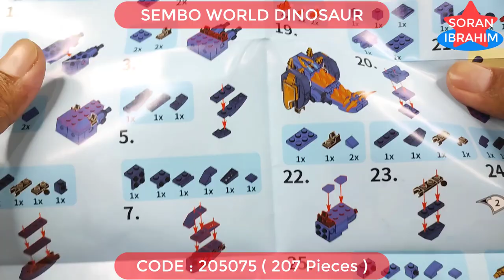Speed Build : Stegosaurus !! ⚡️ How to make a robot Lego Combiner Sembo Block World Dinosaur 205075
Hi~ everyone
Welcome to my Soran Ibrahim channel about unboxing and assembly :
Speed Build : Stegosaurus ⚡️ How to make a robot Lego Combiner Sembo Block World Dinosaur 205075 Power rangers megazord
Speed Build Sembo Block 4 in 1 World Dinosaur : 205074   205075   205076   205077

Product information:
1. Model Number: 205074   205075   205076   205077
2. Warning: can not eat
3. Age Range: 6 years old
4. Certification: 3C
5. Plastic Block Shape: Self-Locking Bricks
6. Material: Plastic
7. Plastic Type: ABS
8. Bricks Blocks: ~847 +PCS

The Megazord is the combination of the five Dinozords: Tyrannosaurus, Mastodon, Triceratops, Sabertooth Tiger, and Pterodactyl. This is the first Megazord to be featured in Power Rangers, but within the chronology of the series may have been preceded by other Zord combinations in the distant past.
Throughout their battles with Rita Repulsa, the Dinozords would be summoned to the Rangers' side whenever she made her monsters grow, often using their combined Megazord form to destroy them. New formations for the Dinozords were enabled as the Dragonzord and Titanus joined the Rangers' side, such as the Mega Dragonzord and the Ultrazord    When Lord Zedd arrived to take over for Rita in conquering Earth, his monster Pirantishead stole control of the Dinozords and heavily damaged them in the process. After this incident, Zordon would upgrade the Dinozords into more powerful Thunderzords.
Nearly 25 years after their destruction, the Dinozords had been fully rebuilt and restored to their original forms. After Evox unveils the Chimera Zord, the Megazord is formed alongside the Thundersaurus and Dino Charge Megazords. They are evenly matched until Devon summons the Beast-X King Zord which combines with the Dino Charge Megazord to form the Dino Charge Megazord Beast-X King Formation.